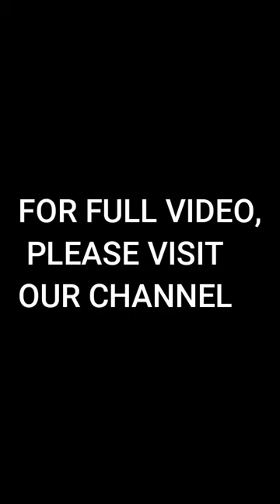चुड़ैल की बेटी | Chudail ki beti | stories in hindi | chidiya ki kahani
hindi kahani | hindi kahaniya | hindi cartoon | moral stories | chidiya | kahaniya | chidiya ki kahani | chidiya wala cartoon | bird story | birds stories | horror stories | ghost stories | bhoot ki kahani |chudail ki kahaniya | bhutiya kahaniya

बचपन में हमारी दादी माँ और नानी माँ हमें बहुत सारे चिड़िया की कहानी सुनाया करती थी  जो हमें एक ख्याली दुनिया में ले जाती थी, बस उसी बचपन का ख्याली दुनिया हम आपको डिजिटली दिखाने की कोशिश करते हैं, ऐसा चिड़िया की कहानी कार्टून वीडियोस बनाकर। धन्यवाद